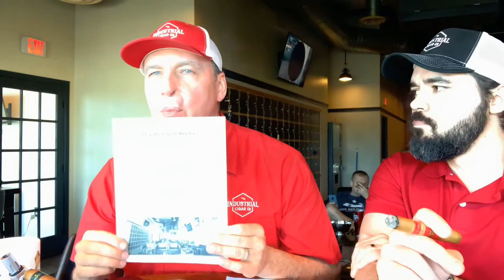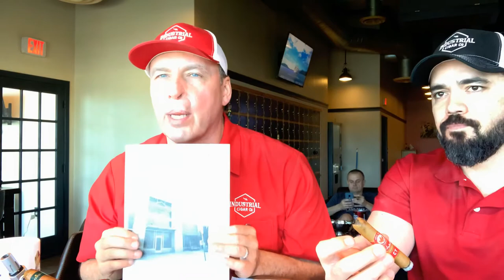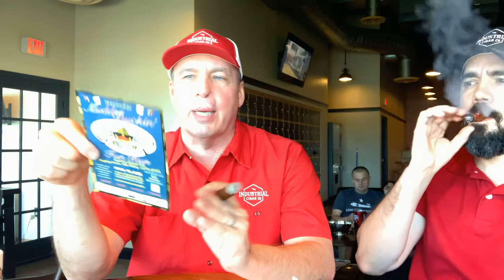Saturday at the Shop!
LIVE from Industrial Cigar Co. We talk about upcoming events, new products and Adrian shows is what he’s packin’!
Live from Industrial Cigar Co in Frisco Tx!
Every Saturday morning, the fellas at @Industrial Cigar Co get together and talk about cigars, events and other related topics. Make sure you let us know where you're watching from and Dave will say Hello in your native language! Cheers!